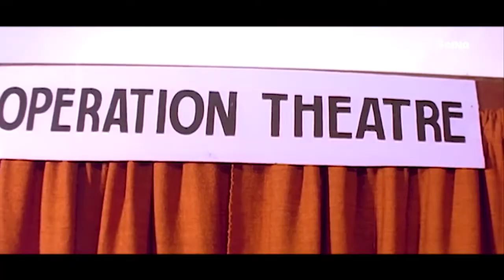ആറ്റുനോറ്റ് ഒരു കത്തി കിട്ടിയപ്പൊ എന്നെ ഒന്ന് ചാവാനും സമ്മതിക്കില്ലേ ......!!!! Ulladakkam.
Ulladakkam ( transl. Content) is 1991 Indian Malayalam-language psychological thriller film directed by Kamal and written by P. Balachandran from a story by Cheriyan Kalpakavadi. It stars Mohanlal, Shobana and Amala. The film, produced by Suresh Balaje features a soundtrack composed by Ouseppachan.